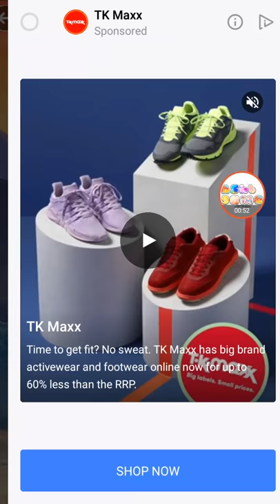Wordscapes All Levels 161-176 Wind - SKY ANSWERS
Wordscapes Daily Puzzle Level 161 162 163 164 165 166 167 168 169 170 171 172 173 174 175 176 SKY : WIND 1-16) ALL ANSWERS Wordscapes Game Playlist -
: Filga Wordscapes Game Gameplay . Ashbgame showcases how to play game videos on all latest games genres and different pegi ratings with best top tips tricks, walkthrough, and guide plus tutorials and Strategies on website (links below) No. Highscore are Highest New Update . Note my gaming videos are just a guideline playing the actual game requires time and practice to unlock & master the skills & be equipped with the digital physical visual gear for level, answers, parts, episode, to win and progress easily. Fun upgrade Enjoy my boosters!

Description of Wordscapes Game:
Incredible brain challenging fun meets the most addicting word game ever. This modern word game combines the best of word searching and crosswords for tremendous brain challenging fun. Never experience a dull moment once you have this most addicting word game!  Try this crossword and you won’t be able to put it down.